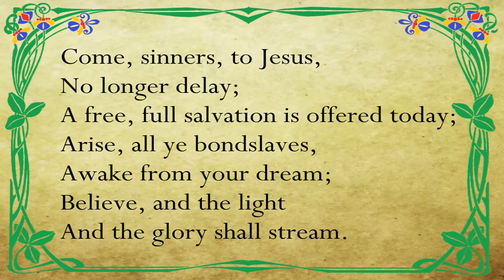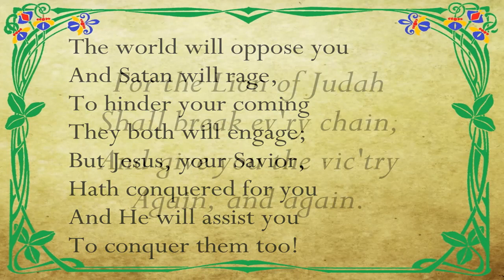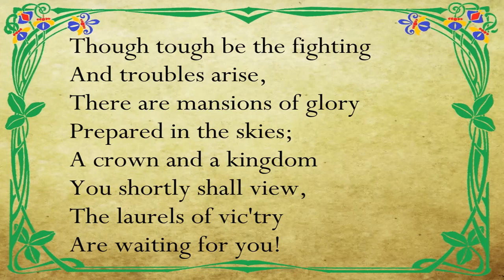The Lion of Judah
Words by William Jefferson
Music attributed to Henry Tucker

London Citadel Band (Ontario)
Bramwell Gregson, Bandmaster